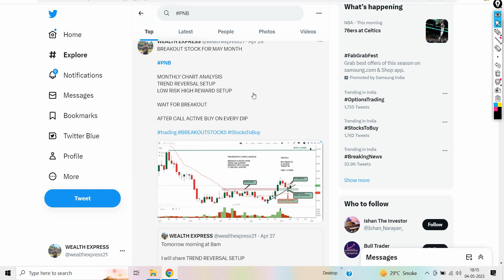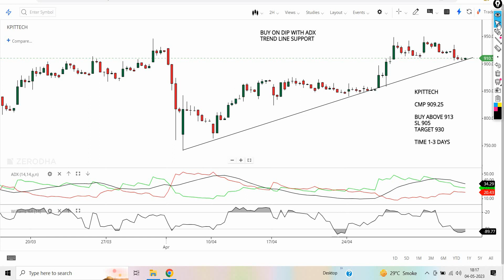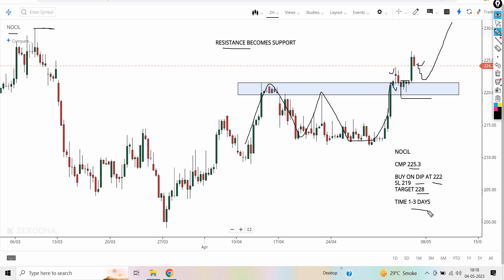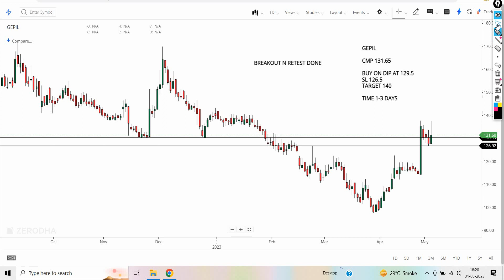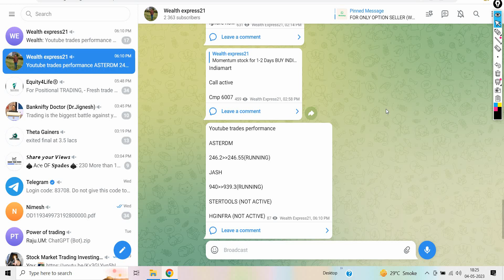Top 4 Breakout stocks for tomorrow | 05/05/23 | swing stocks for tomorrow | intraday trading stocks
Discussed intraday stocks in this video are below:

1.KPITTECH
2.NOCIL
3.GEPIL
4.PNCINFRA

1. Breakout Stock
2. Breakout Stocks for Next Week
3. Breakout Stocks for Tomorrow
4. Breakout Stocks of The Week
6. Breakout Stocks Tomorrow
7. Best Breakout Stocks for Tomorrow
8. Positional Breakout Stocks
9. Positive Breakout Stocks for Swing Trading
10. Positive Breakout Stocks
11. Swing Breakout Stocks for Tomorrow
12. Tomorrow Breakout Stocks
13. Tomorrow Intraday Breakout Stocks
14. Top breakout Stocks for Today
15. Top Breakout Stocks
16. swing stocks for tomorrow
17. intraday stocks for tomorrow
18. tatamotors share news
19. kpittech news
20.nocil share news
21.gepil share news
22.pncinfra news
23.hginfra news
23.ascending triangle breakout
24.intraday trading stocks selection
25.day trading stocks
26.nocil chart analysis

momentum stocks
4 breakout stocks for 04 may 23